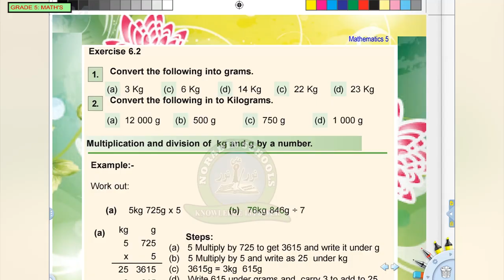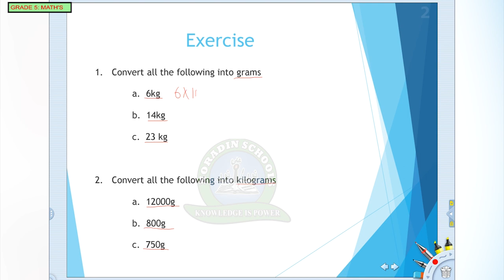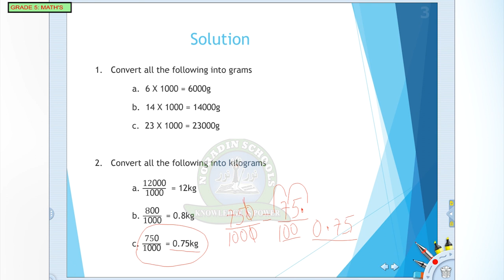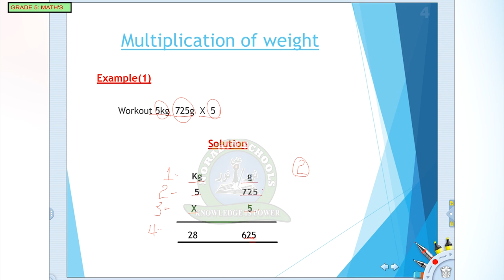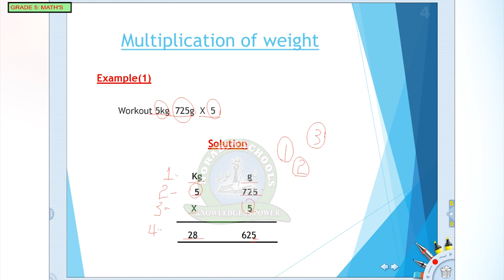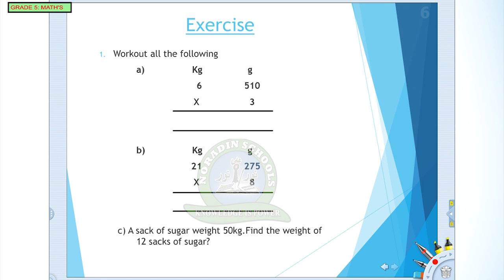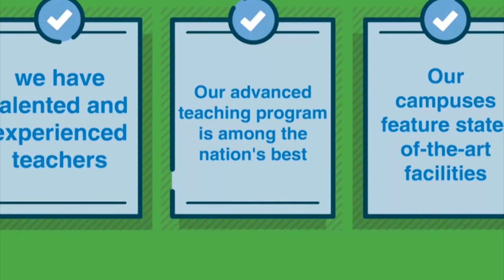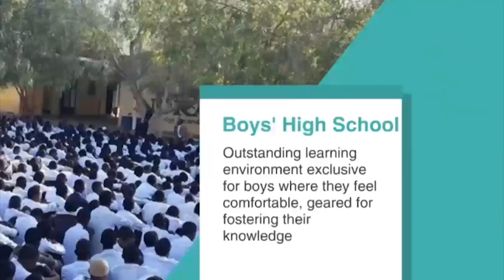GRADE 5/ MATH'S /11 04 2020